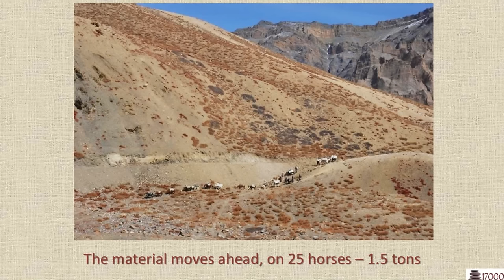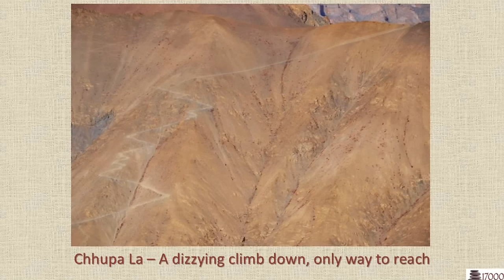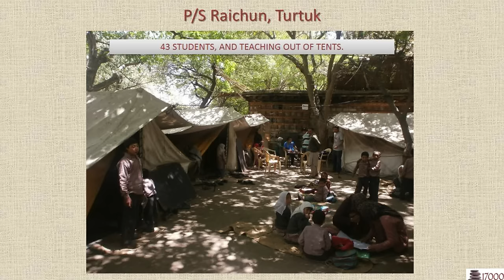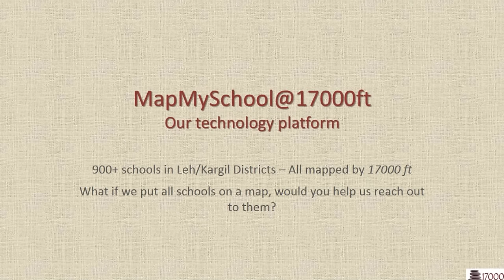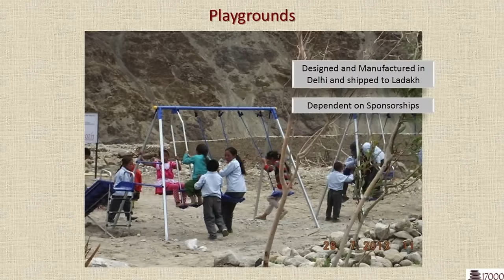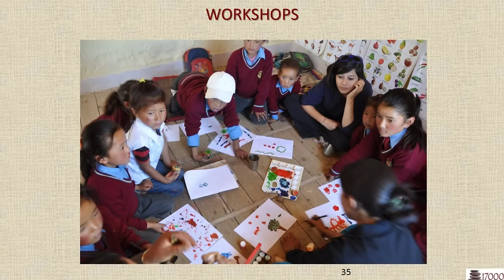Educating Ladakh | Sujata Sahu | TEDxBIMTECH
In a place like Ladakh, where even basic necessities are scarcely available, Mrs. Sujata Sahu and her foundation ’17,000 feet’ have the vision of providing quality education in Ladakh. In this talk Sujata Sahu describes the challenges of this type of mission and also throws light on how the entire region would benefit and develop because of such an initiative.

Sujata Sahu is the Founder of 17000 ft, and also the passion and the never-say-die-spirit behind it. An ex-corporate techie and a teacher by profession, a solo trek into Ladakh brought home the incredible difficulties of the region as she herself struggled to overcome her pulmonary edema. Keenly inspired by the simplicity of the people and their eagerness for a good education for their children, she founded 17000 ft, along with her husband to impact lives in the ignored and isolated villages of Ladakh. The backbone behind 17000 ft’s educational initiatives, she is happiest when travelling and teaching children in the remote villages.